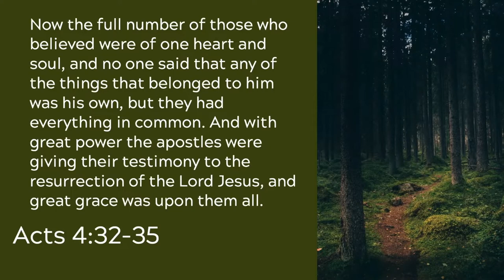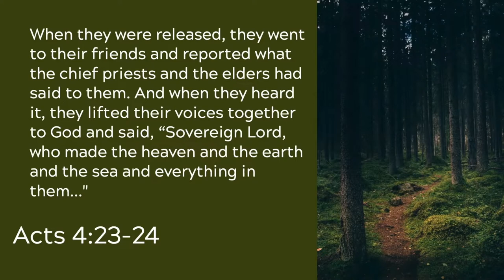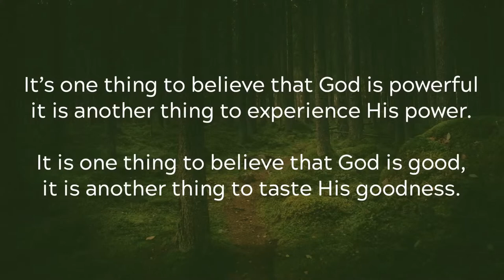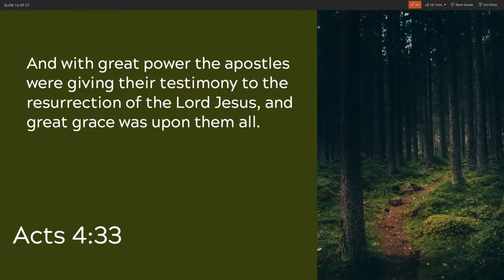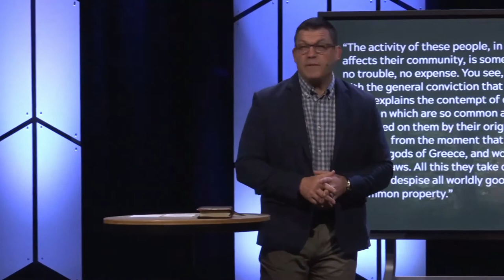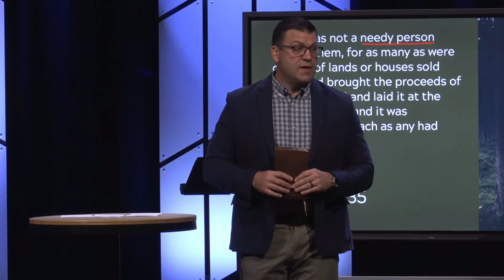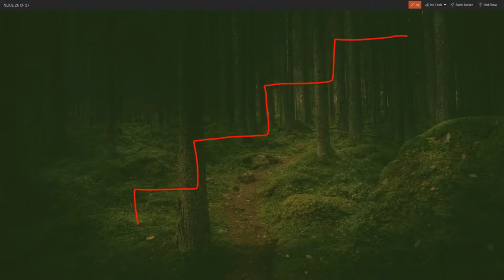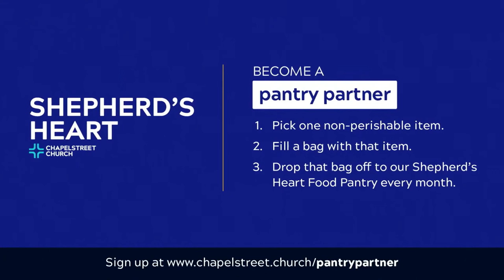The Way of Generosity (Sermon)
Sermon Title: The Way of Generosity
Verse Reference: Acts 4:32-37, Luke 16:1-14
Campus: Keslinger
Date: 10/23/22
Speaker: Jeff Frazier